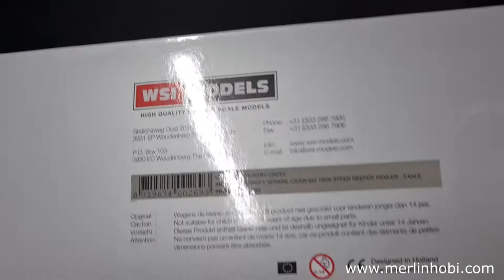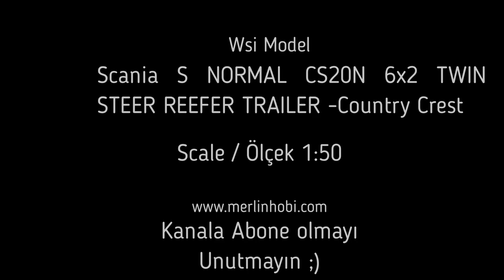Wsi Model - [1:50 ölçek ] - Scania S NORMAL CS20N 6x2 REEFER TRAILER Country Crest - Unboxing -